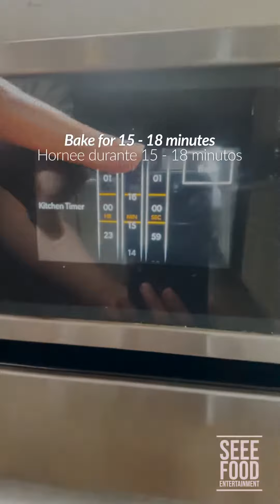Apple 🍎 Pear 🍐 Tart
Looking for an easy dessert to bring to the holiday potluck? Phyllo dough, apples, pears, nuts 🌰 with a spice butter 🧈 , makes this a delicious treat.

Prep time 15 minutes. Bake time ⏲️ 15 minutes. Equates to a quick 30 minute dessert.